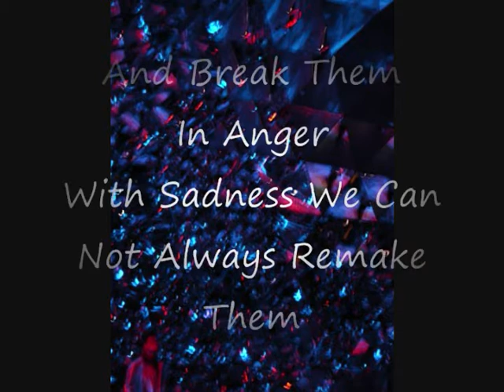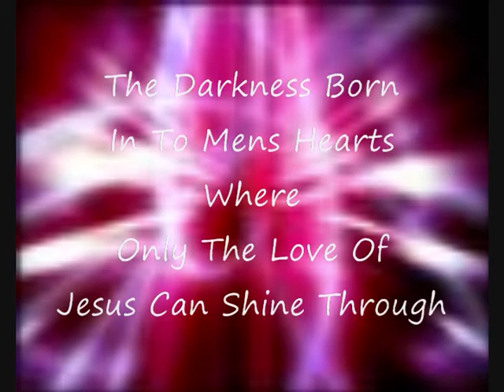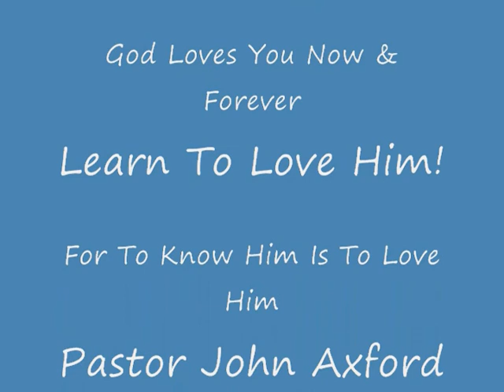Instru Intro-People Need The Lord John Axford_0001.wmv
Some of my favorite images put together with two songs I like, and instrumental and People Need The Lord Song by me Brother John Axford, We sing and preach at Churches and Nursing Homes in our area, it ispart of what God has called to do. see some of my poems and songs at my web site found or our ministry website where we share some of the things we do. enjoy.